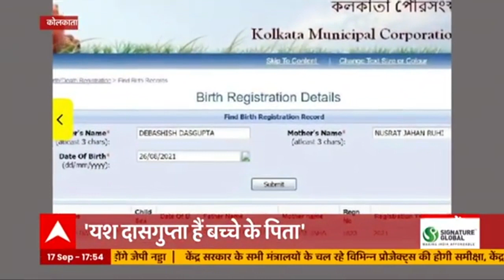Salman Khan ने अपनी भांजी Alizeh Agnihotri की तारीफ की, खास नोट भी लिखा। Hindi News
सलमान खान ने अपनी भांजी अलीजेह अग्निहोत्री के विज्ञापन शूट के लिए उनकी तारीफ की है। बता दें कि अलीजेह अग्निहोत्री एक ज्वैलरी ब्रांड के विज्ञापन में दिखाई दी थीं। वह उनकी बहन अलवीरा खान और निर्माता अतुल अग्निहोत्री की बेटी हैं। माना जा रहा है कि वह जल्द ही बॉलीवुड में डेब्यू कर सकती हैं।